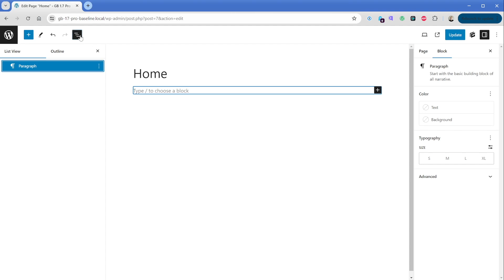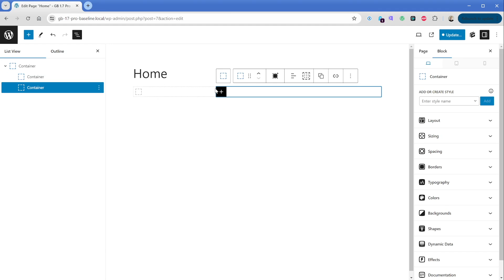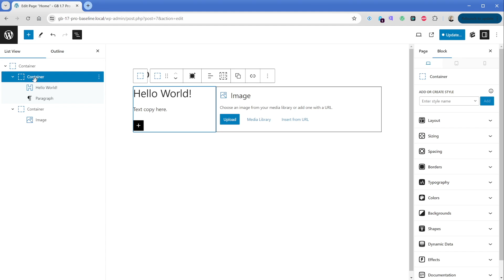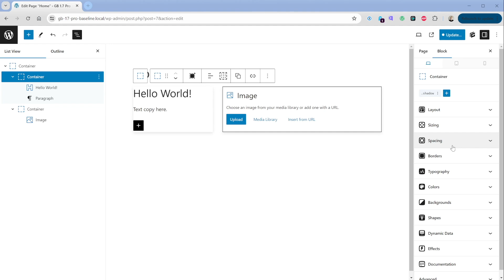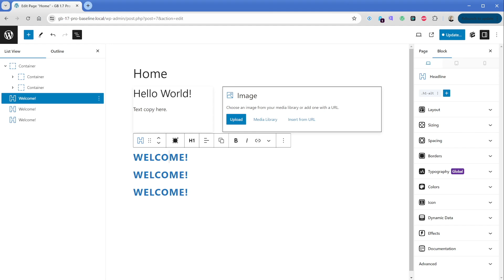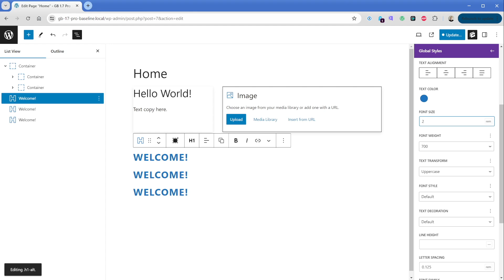3 Practical Ways to Use Global Styles in GenerateBlocks Pro 1.7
In this video, we're demonstrating three powerful ways you can use Global Styles in GenerateBlocks Pro v1.7.

We'll look at how to use Global Styles to create CSS Grid layouts, along with a number of useful utility classes and "looks-like" headlines.

This is just a small look into the powerful use cases of Global Styles.